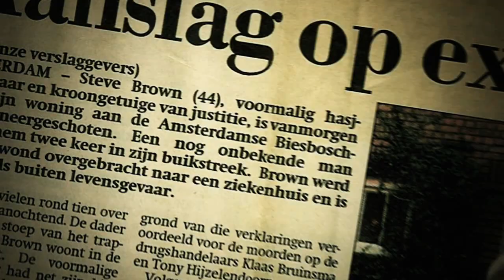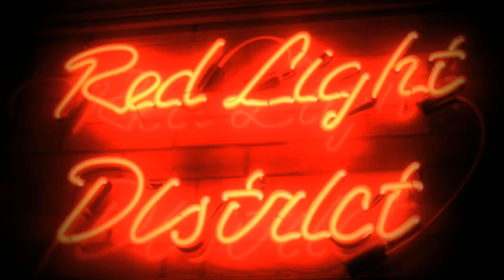Official "The Killing Fields of Amsterdam" Trailer by Steve Brown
The forbidden Killing Fields of Amsterdam DVD by Steve Brown with never shown portraits of notorious liquidations and treason in Amsterdam, The Netherlands. Not about the famous tulips, wooden shoes and cheese, but for the first time it shows the hidden Amsterdam-Noir, sex, drugs, murder and fears corruption. Based on the true story Killing Fields Amsterdam. A Film by Brown Productions